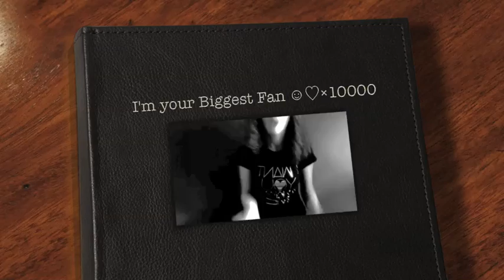I'm your Biggest Fan ☺♡×10000